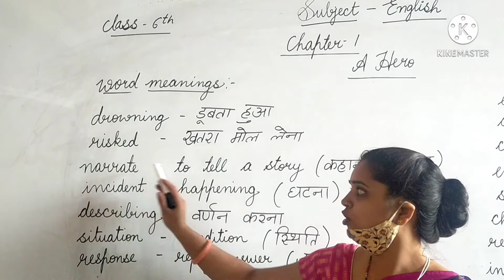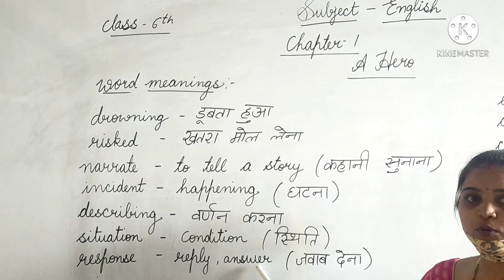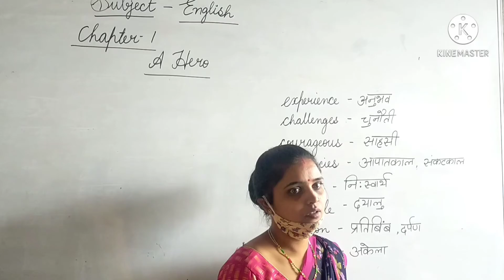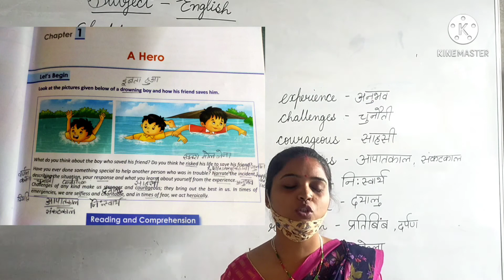English Class-6th Chapter-1. A Hero